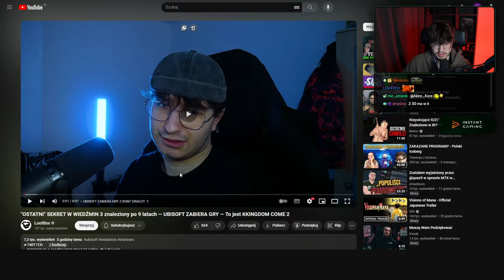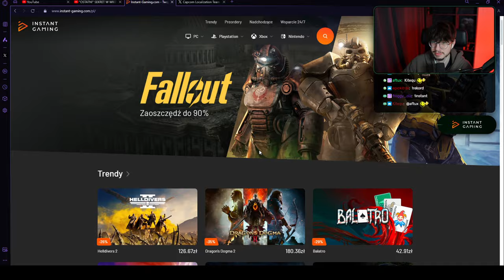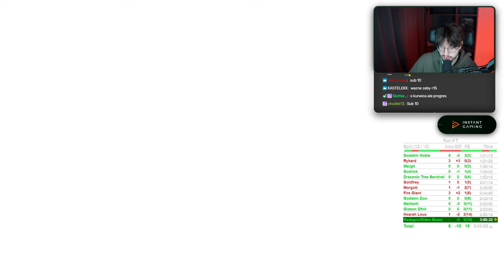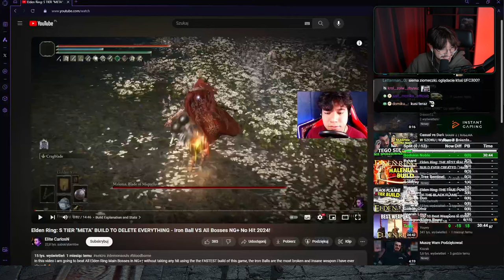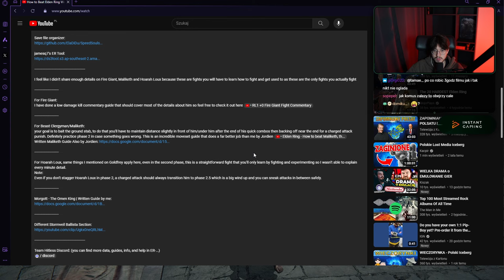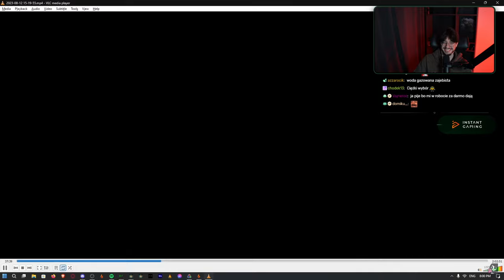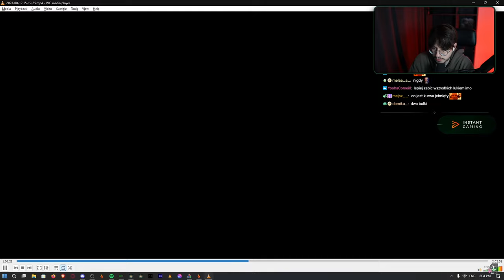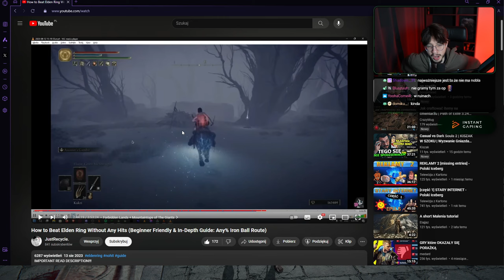Mamy kolejny rekord! (Elden Ring No Hit Challenge Dzień 8.)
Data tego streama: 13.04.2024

00:00 Just Chatting
28:37 Elden Ring